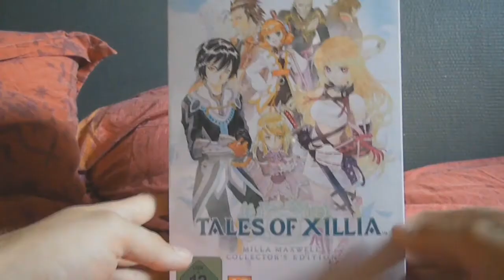FINALE DE LA COUPE DE LA LIGUE OL vs PSG (xbox one)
salut voici ma vidéo pour la finale de la coupe de la ligue sur FIFA 14 sur XBOX ONE